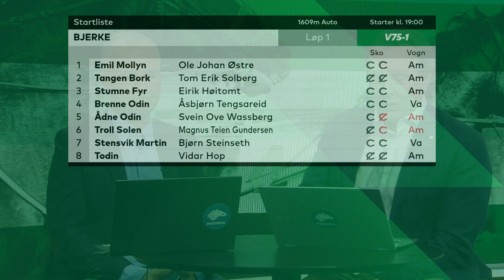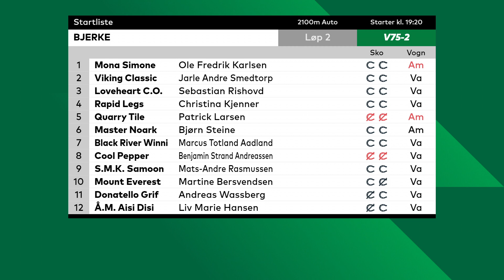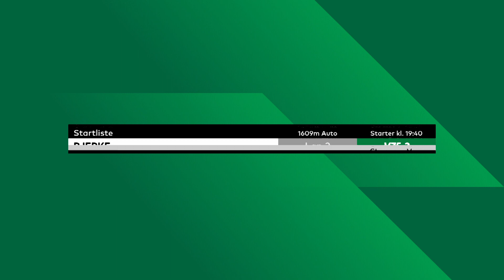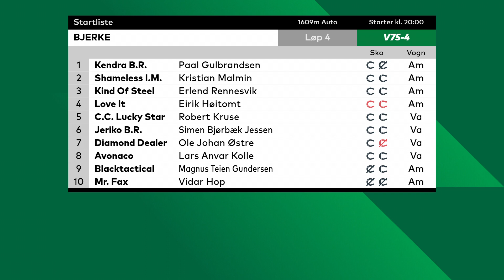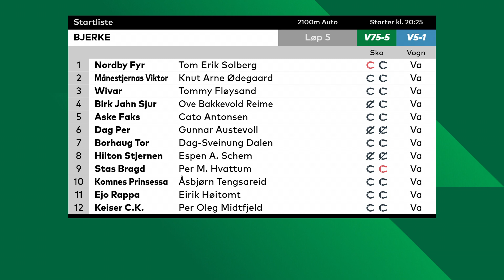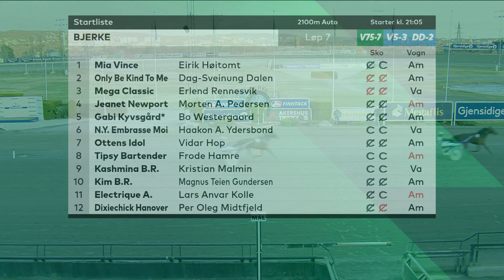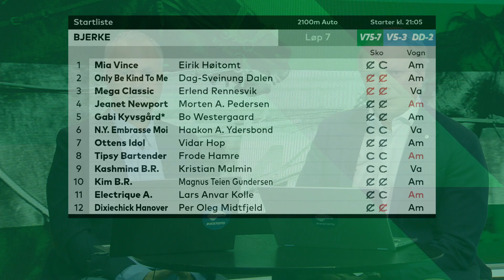V75-tipset Bjerke 16. mai